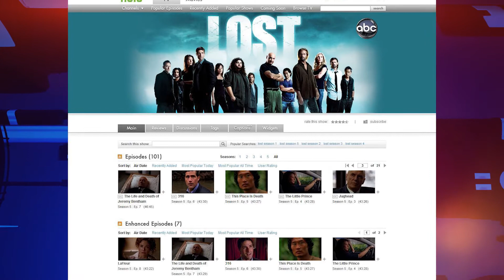This Day In Everything Cool - March 12 - Electric Playground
In this video, we find out what cool things happened throughout history on March 11!